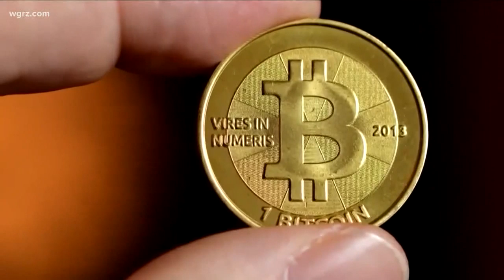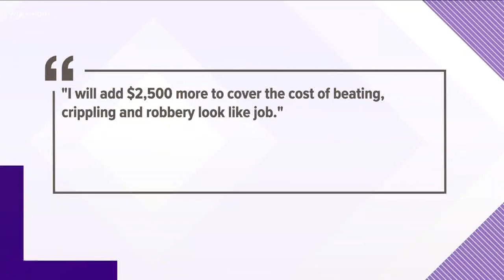Hitman Hired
Feds: East Aurora Woman Tried To Hire Hitman